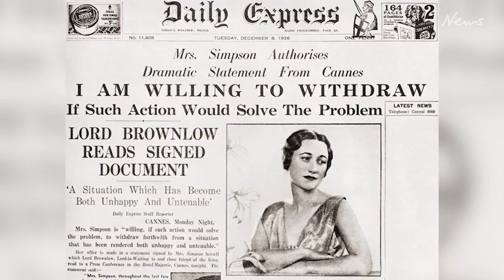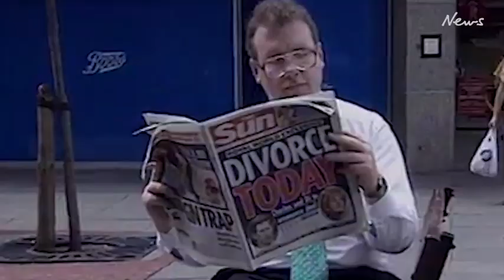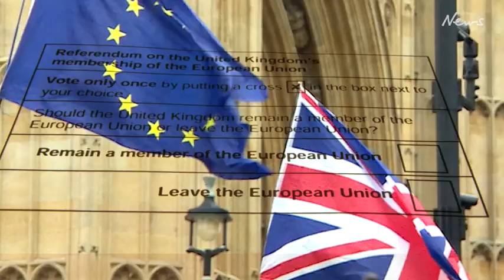RIP Queen Elizabeth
RIP Queen Elizabeth II